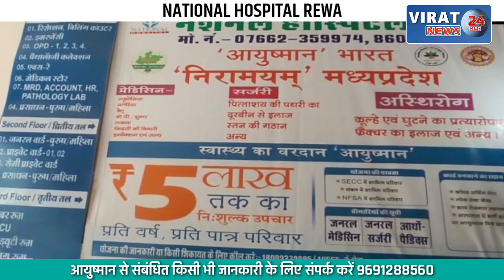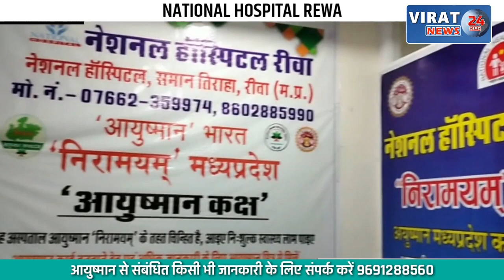🔻रीवा- एमसीडी चुनाव में जीत से उत्साहित आप पार्टी; देखें क्या बताया ग्रामीण जिला अध्यक्ष ने ?